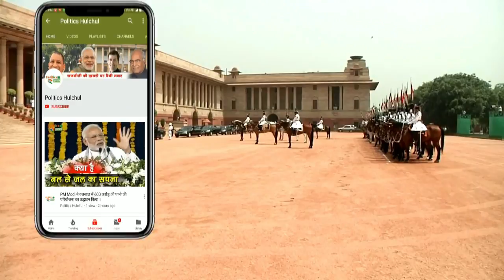कमलनाथ ने मुख्यमंत्री पद की शपथ लेने के तुरंत बाद ही किसानों के कर्ज माफ किए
Breaking News :  Madhya Pradesh Chief Minister Kamal Nath signs on the files for farm loan waiver | कमलनाथ ने मुख्यमंत्री पद की शपथ लेने के तुरंत बाद ही किसानों के कर्ज माफ किए |

EDITOR ►